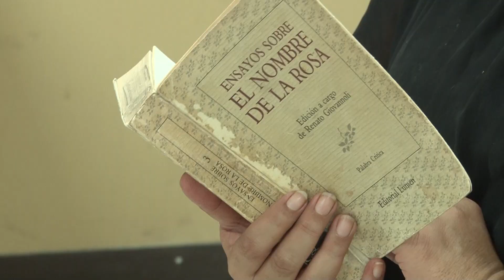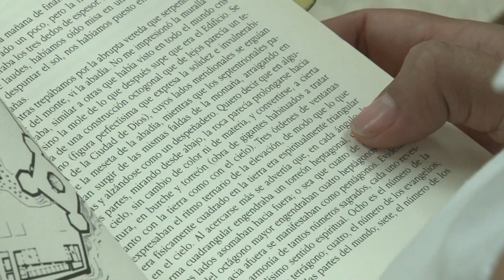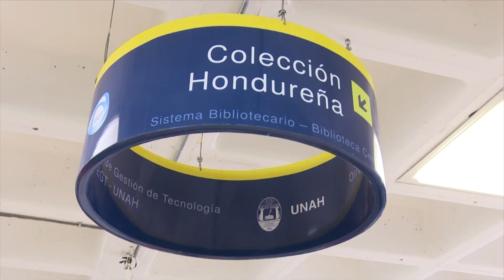Círculos de lectores en la UNAH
El Sistema Bibliotecario de la UNAH promueve círculos de lectores, los que están conformados por estudiantes amantes de la lectura.